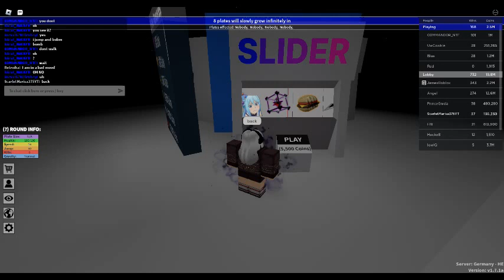ROBLOX Plates Of Fate: Remastered Episode 176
LUCKY LUCKY SERVER